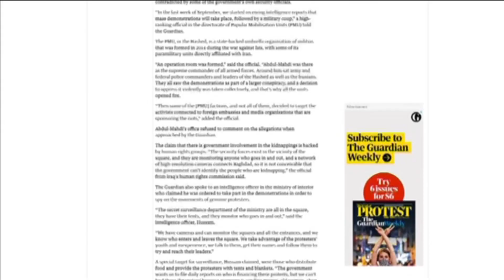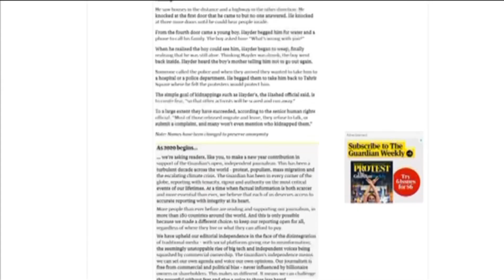الغارديان: حملة موازية قادتها إيران ونفذتها بغداد ضد المتظاهرين في العراق